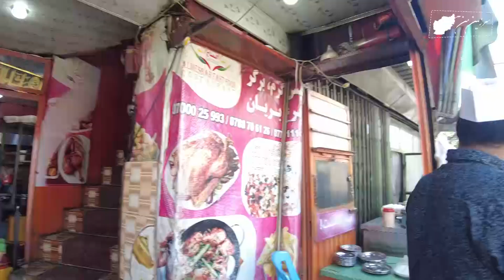سردار نظری دراین برنامه به کجا رفته باشد